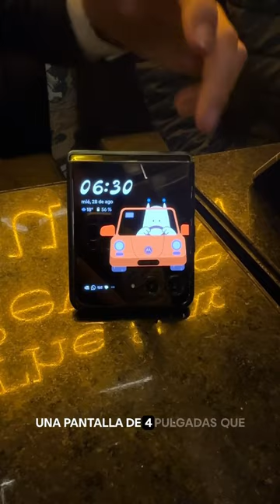Descubre la Nueva Familia Razr 50 de Motorola: Innovación y Estilo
📌 Contenido 📌

Conoce los nuevos smartphones plegables de la familia Razr 50 de Motorola, ya disponibles en Colombia. Estos dispositivos ofrecen pantallas más grandes, resistencia al agua, y funcionalidades avanzadas de IA que elevan la experiencia móvil. ¡Descubre lo último en tecnología plegable con Motorola!

📌 ÍNDICE 📌

00:00 Introducción
00:11 El nuevo gerente de producto de Motorola Colombia
00:26 Las mejoras a nivel de pantallas del Razr 50 y Razr 50 Ultra
01:11 Las cámaras y funcionalidades de IA del Razr 50 y Razr 50 Ultra
02:01 Procesamiento en el dispositivo de los del Razr 50 y Razr 50 Ultra
02:26 Protección IPX8 con resistencia al Agua y Durabilidad del Razr 50 y Razr 50 Ultra
02:56 El publico objetivo de los  Razr 50 y Razr 50 Ultra
03:21 Disponibilidad en Colombia del Razr 50 y Razr 50 Ultra

📌 Media 📌